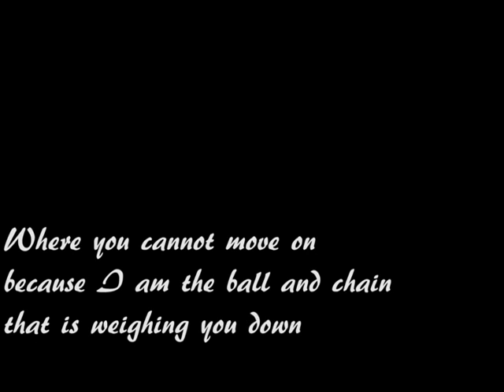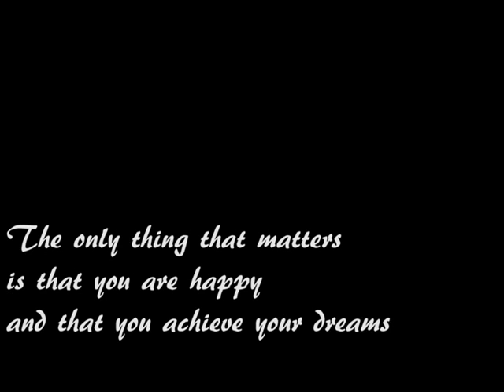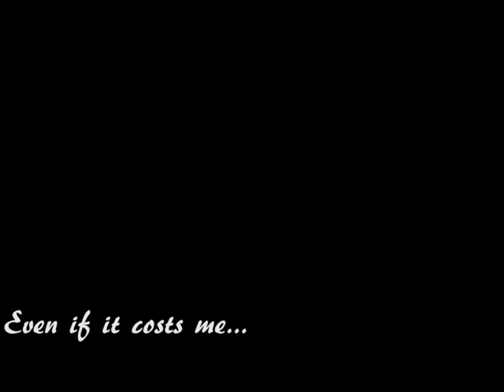What Is The Answer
Hey everyone, Raven here. This is yet another personal vid. However, this is to a girl that means a lot to me and without meaning to, i put her into an emotional situation, her not knowing whether we be friends or more and if it is wrong or not. I personally am not good with words and telling her that anything is fine as long as she is happy does not work too well. That is why I portray my messages through my music and dancing. So Meredith, this is for you. I hope it helps you with your decision.

Quoth the Raven, "nevermore"

PS: I do not own the picture in the beginning or any of the songs and the mix of them